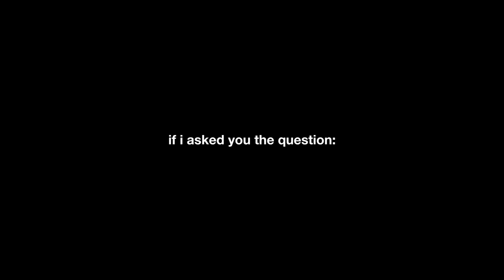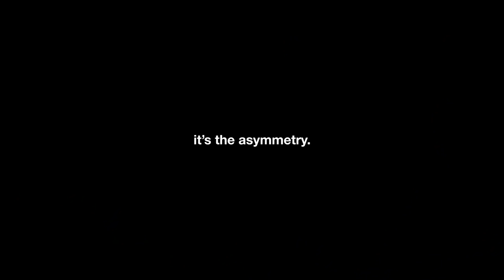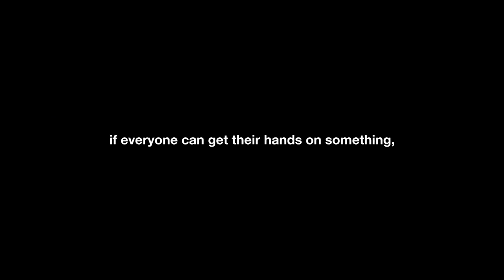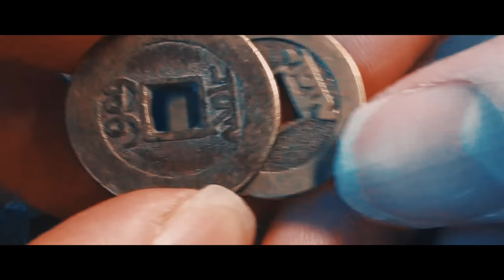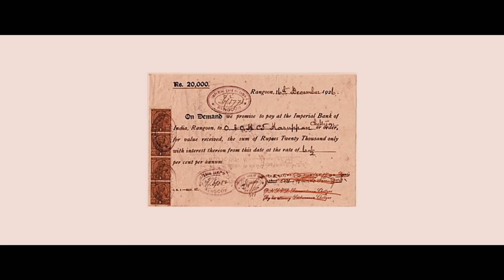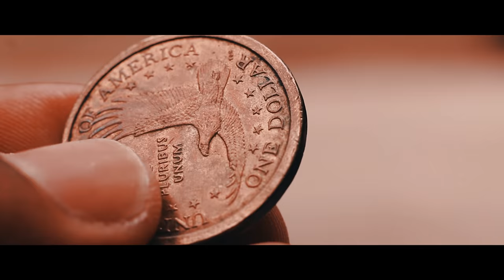Money: Humanity's Biggest Illusion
The illusion of money is one that we never really think about. But just like the Kings of old, the governments of today understand the power of money and, as always, want more of it.